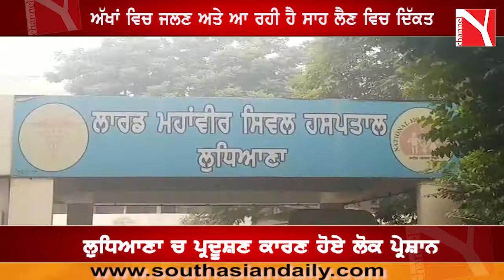ਲੁਧਿਆਣਾ ਚ ਪ੍ਰਦੂਸ਼ਣ ਕਾਰਣ ਹੋਏ ਲੋਕ ਪ੍ਰੇਸ਼ਾਨ